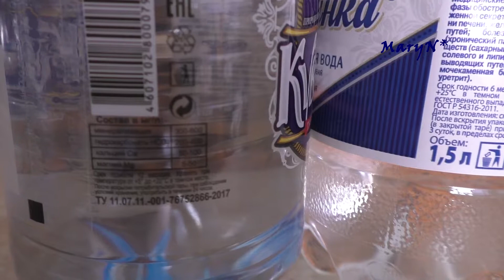Город Спутник (Пенза). Набережная.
Город Спутник фактически является микрорайонов Пензы, но выделен отдельно и позиционируется как отдельный город. Он вовсю строится, очень яркий и современный, в нём изначально всё сделано для молодежи и семей с детьми.